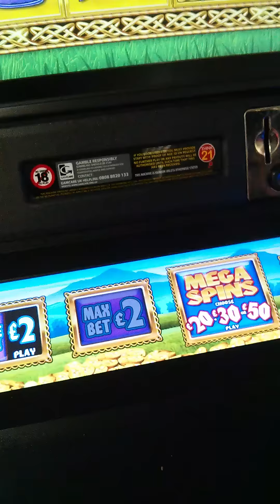Rainbow Riches - £50 Spins Pure Gold DEMO + POT!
This was going to happen sooner or later.

So, £20 gets you 5 spins, £30 gets you 6 and £50 gets you 7.

This should spell the end of Pure Pots. Pure Pots was not even on the menu anymore. not even in pub fruits!

Just remember, this is a DEMO video. Not real money although the chap who did get pots was on real money lol